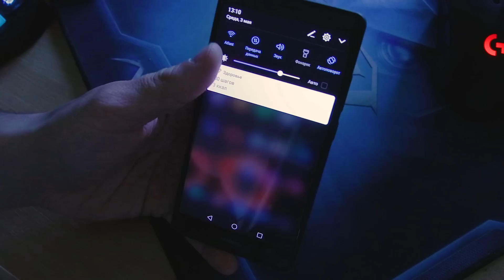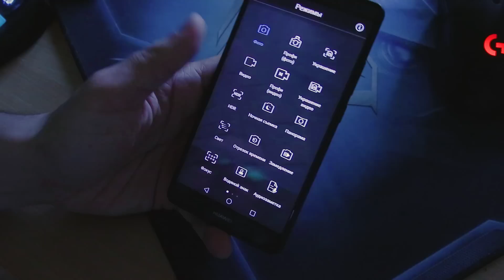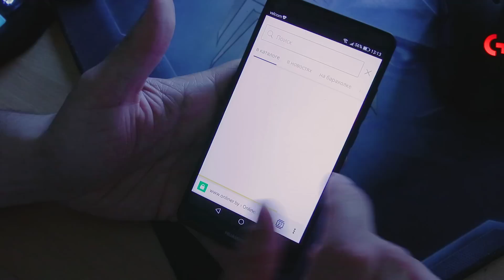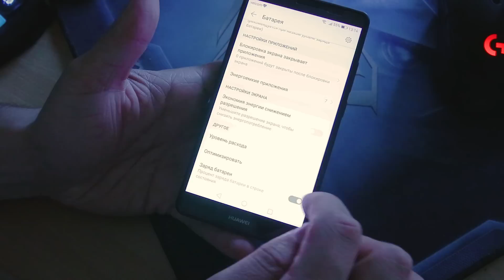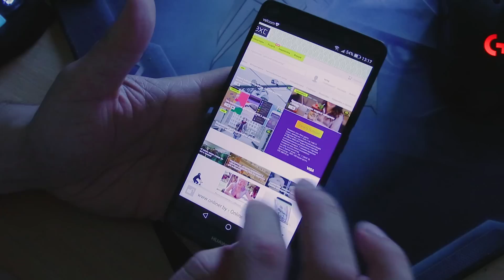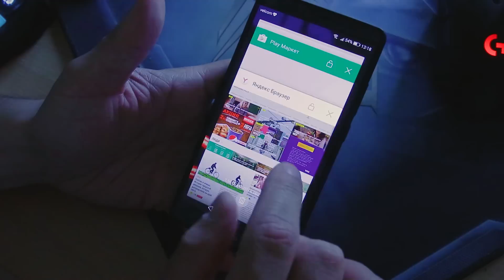Три причины не покупать Huawei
На примере Huawei Mate 8
Это касается любых браузеров!